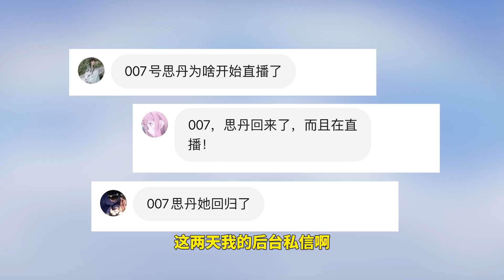007号解密：思丹小姐姐，已经回归直播啦！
007再也坐不住了
007号解密：思丹小姐姐，已经回归直播啦！ 本频道内的所有视频和素材均以合法合规，绝对遵守youtube社区准则